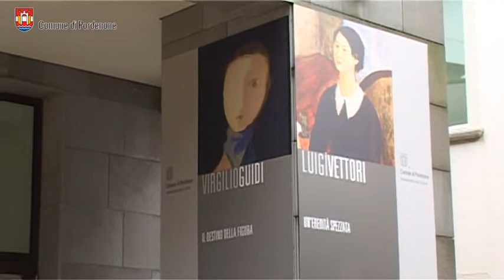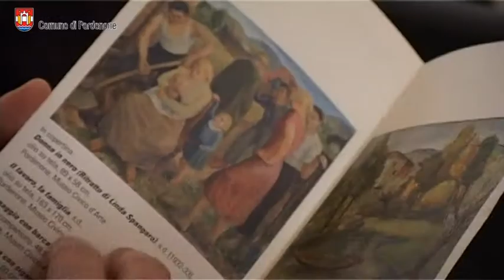A Pordenone le mostre su Virgilio Guidi e Luigi Vettori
A quasi quarant’anni dall’ultima mostra dedicata a Vettori, l’Amministrazione comunale propone una nuova retrospettiva che si colloca nel percorso volto a evidenziare le personalità artistiche espressioni del territorio. Come già Armando Pizzinato, suo compagno di studi e amico, anche Luigi Vettori è un pordenonese di adozione, arrivato in città giovanissimo da Santa Lucia di Piave nel 1923. Per lui, come per altri artisti della Destra Tagliamento, è stata fondamentale la vicinanza con Venezia, dove si forma frequentando il Liceo Artistico e l’Accademia di Belle Arti, seguendo un percorso comune ad altri artisti locali del periodo. Il legame Pordenone-Venezia, storicamente legato agli scambi mercantili, si rivela dunque  terreno fertile anche per una proficua crescita artistica del nostro territorio. Il centenario della nascita è diventato anche occasione per valorizzare il patrimonio museale, con l’avvio del restauro conservativo delle sue numerose opere presenti nelle collezioni comunali e l’aggiornamento degli studi sulla sua figura. Un lavoro e un’esposizione che rendono omaggio a un talento, quello di Luigi Vettori, tragicamente interrotto dalla morte in guerra, nel momento della sua maturazione artistica, testimoniata dall’emblematica opera Il lavoro, la famiglia, che purtroppo ci lascia solo intuire le sue potenzialità espressive.